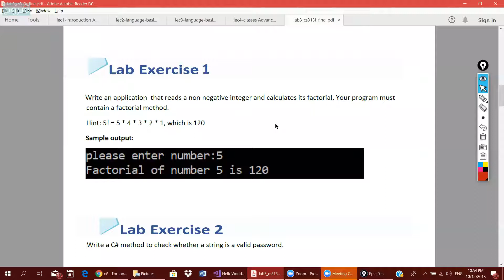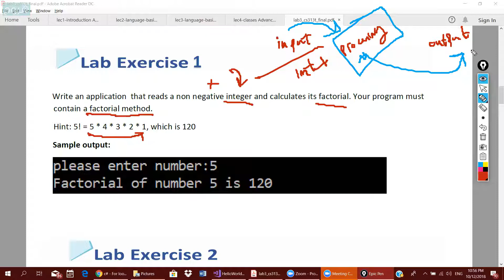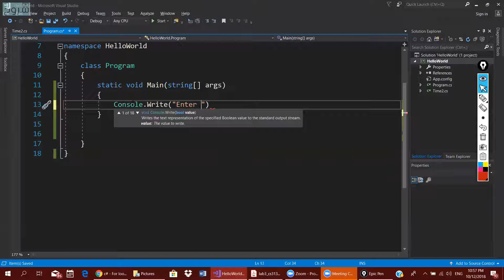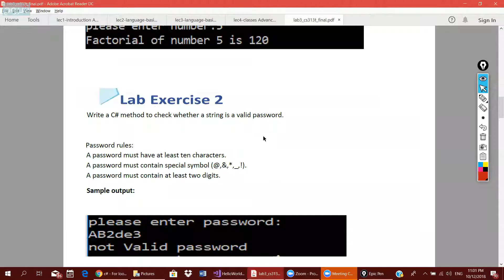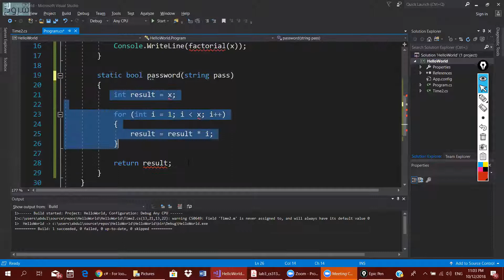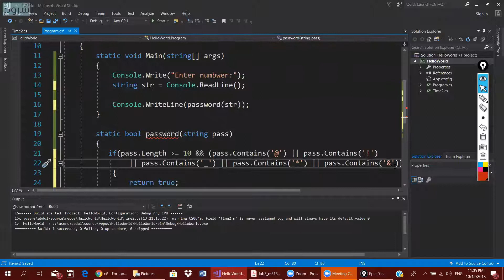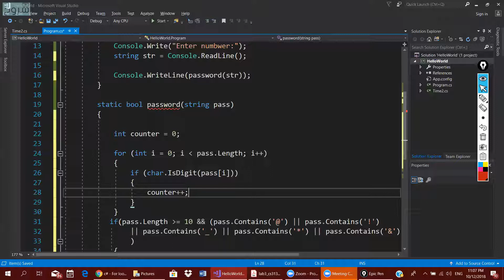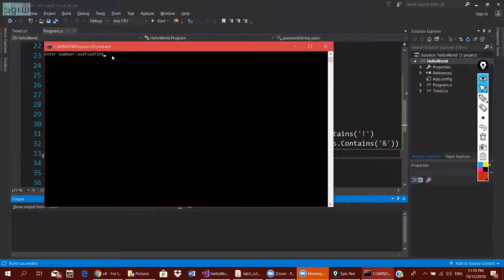Lab 3 / برمجة متقدمة c# سي شارب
Lab 3سلسلة محاضرات مقرر برمجة متقدمة
لجامعة الأميرة نورة للمحاضر عبدالرحمن العمار
ناقش وتعلم مع زملائك مع المحاضر على قناته في التيلقرام